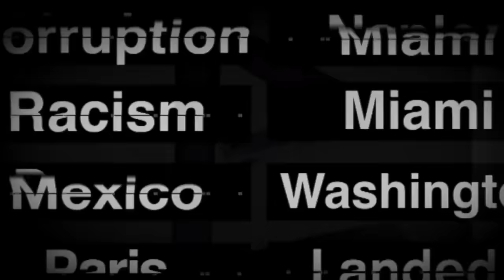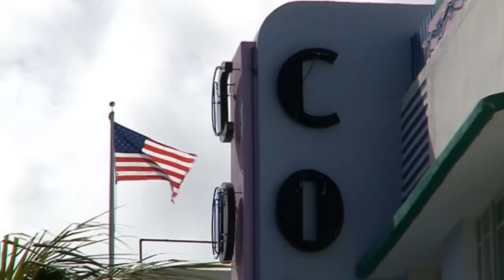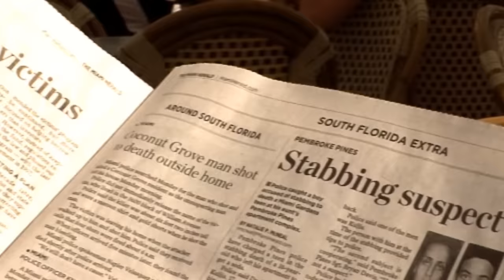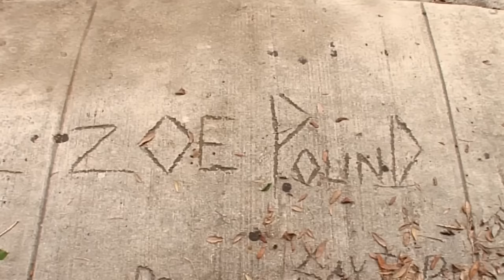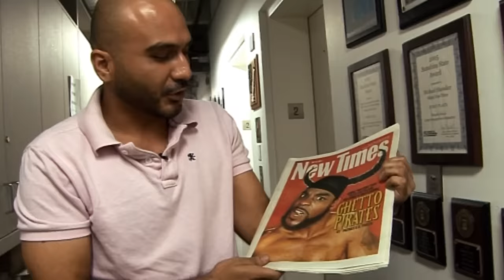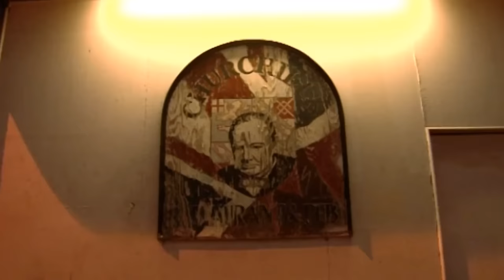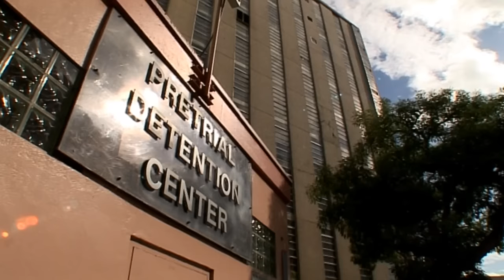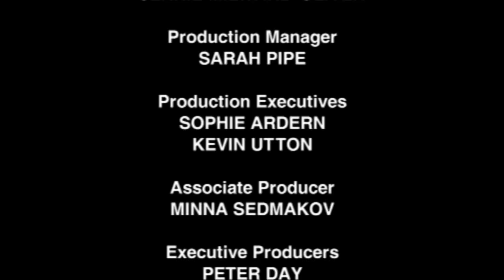Miami Vice: Shadows of the Sunshine State (World's Toughest Towns) | Real Stories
Delve into the heart of Miami's glittering facade as World's Toughest Towns uncovers the hidden underbelly of drug trafficking, prostitution, and gangster activities. This gripping documentary takes you on a harrowing journey through the neon-lit streets and opulent lifestyles, revealing the intricate web of crime that thrives beneath the city's glamorous exterior. Explore the untold stories of those who navigate the dangerous intersections of power, money, and vice, as Miami's dark shadows cast a stark contrast against its sun-soaked image. Brace yourself for an unflinching look into the world where the line between law and lawlessness blurs, leaving an indelible mark on the Magic City